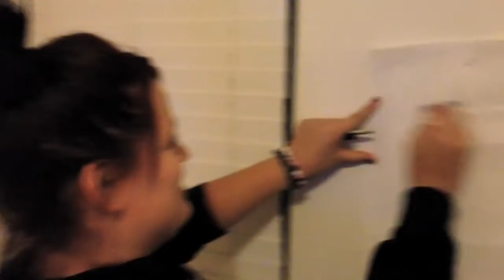Paper Towel Infomercial